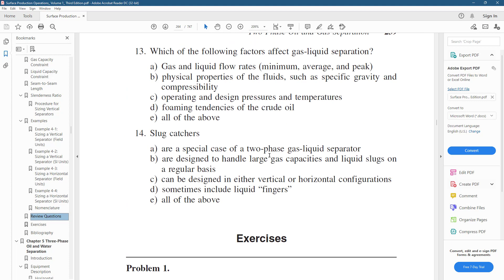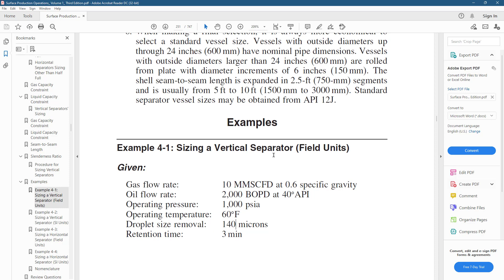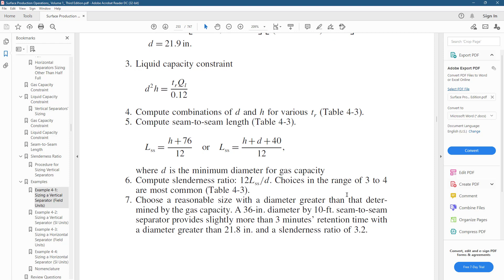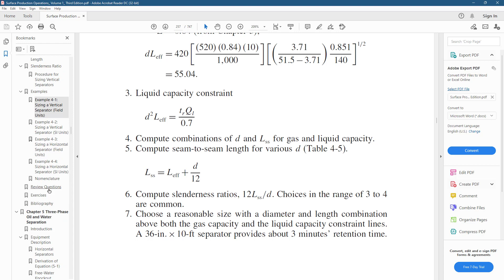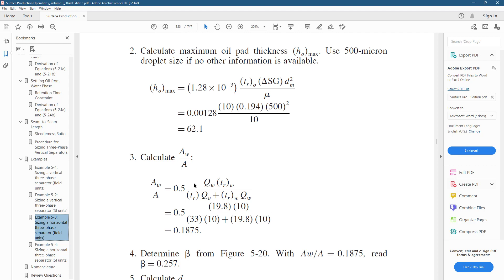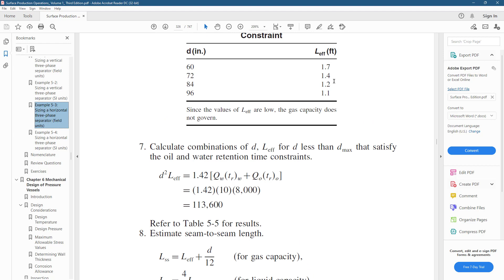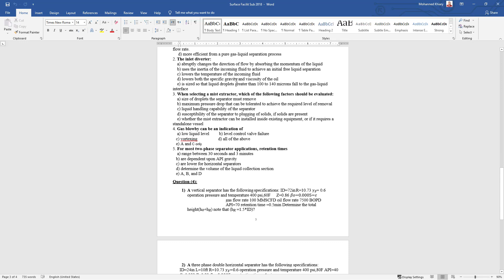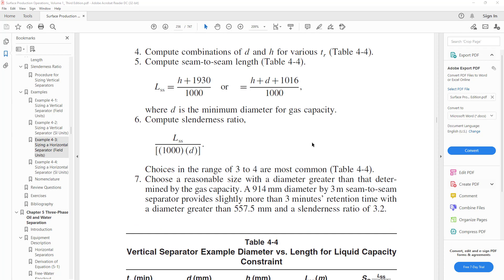Surface Facility Design - Final Review